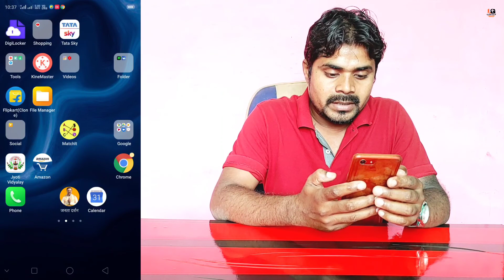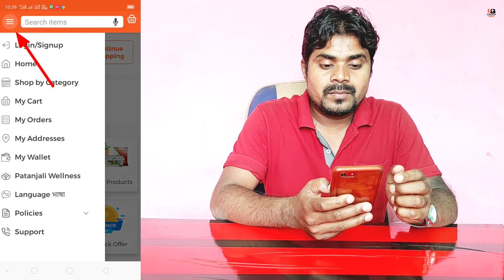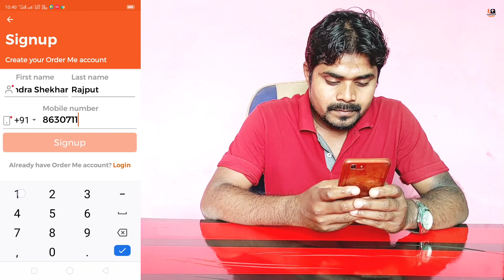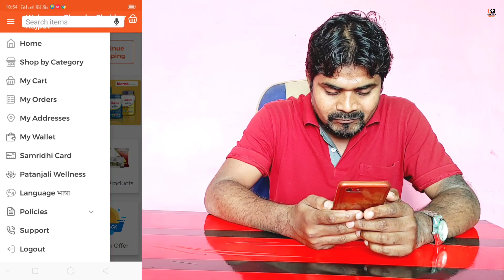Order me App Me Register Kaise Kare | How To Register Order Me App | Order Me App Cash On Delivery.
talking about in this video.

order me app me order kaise kare
order me app se paise kaise kamaye
order me app review
order me app kaise use kare
order me app se order kaise kare
order me app se swadeshi samriddhi card kaise banaen
order me app patanjali